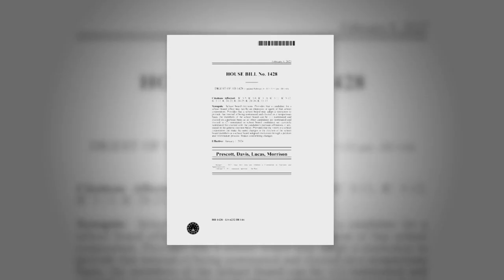Indiana lawmakers push bill to make school board elections partisan races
Kentucky's bill has a wide scope.